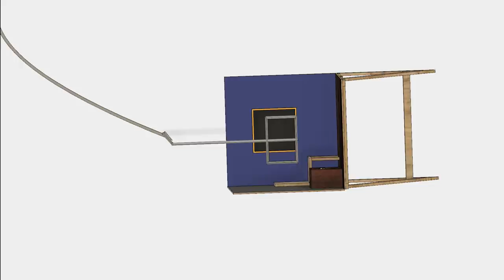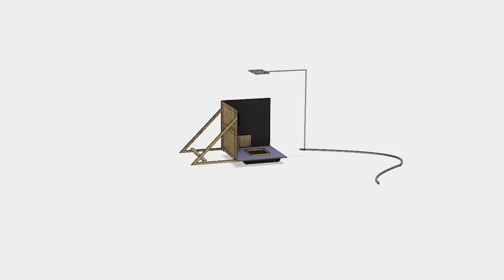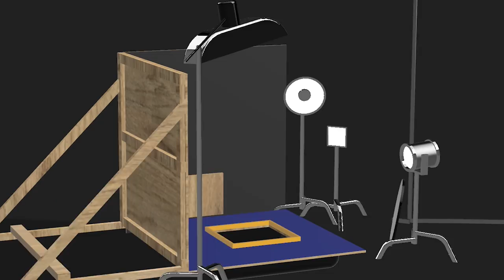How the Inverted Room Shoot Was Accomplished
Here's how we pulled off the inverted room shoot. The behind the scenes consisted of 5 day of building, and *2 hours* of shooting. The folks over at Little Boxes Theater wanted to collaborate on a project,  and we agreed on the idea of building something big.